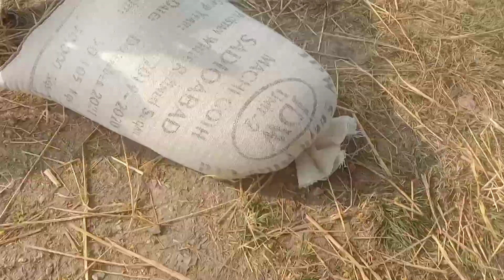Nuksan Ho Gaya Gandum Na Jamne Ki Vajah Se Pankha Lagana Pada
# Guntur dubara dalni Padi#imranbhaivlogs # village life

 new vlogs
 first vlogs
2023